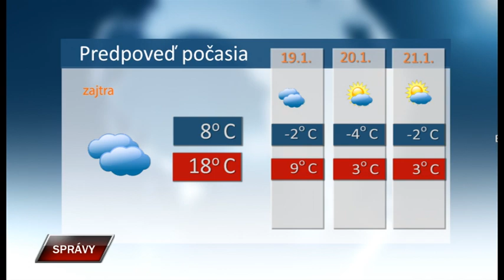Spravy 17 1 2024